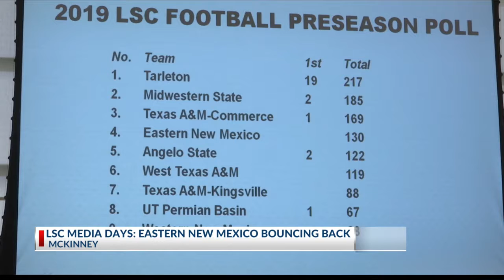WT and Eastern NM take the podium at Lone Star Conference Media Day